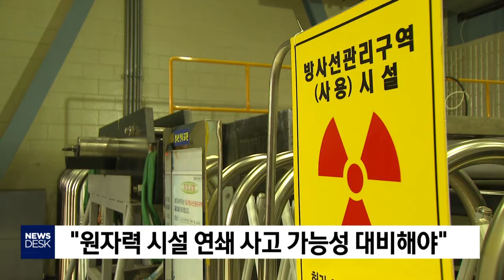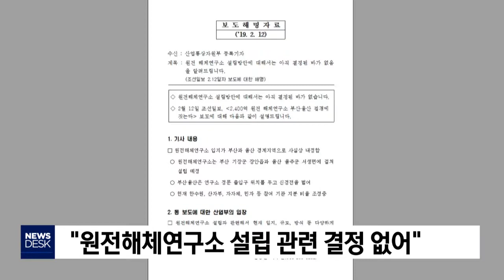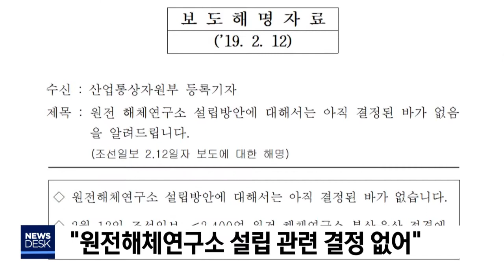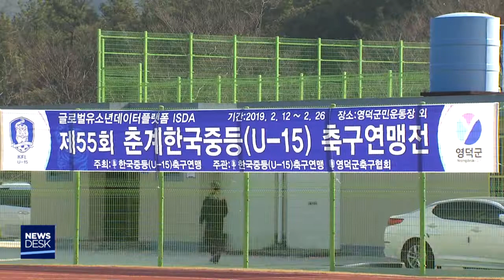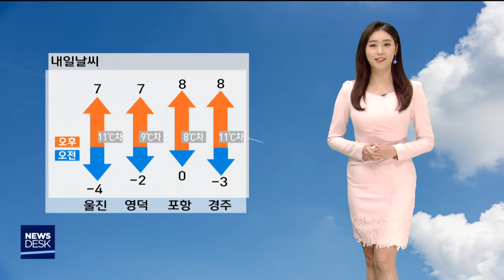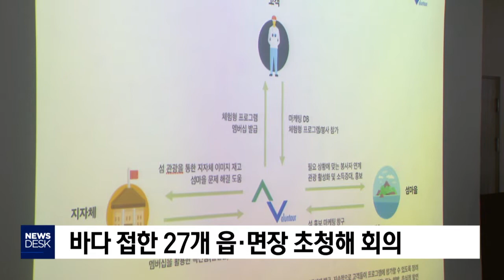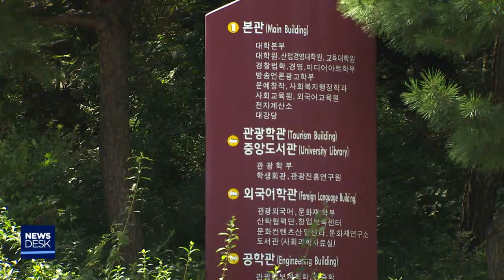2019년 02월 12일 뉴스데스크[포항MBC뉴스]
1.타이틀+예고
2.동해안 발전 직접 챙긴다더니-이규설
3.정의당, "국회가 포스코 산재은폐 진상 규명하라"
4.경북 표준지 공시지가 작년보다 6.84%↑
5.지진 활발해지나‥원자력시설 안전대책 시급-장미쁨
6."경주시·의회 지진 대비 원전대책 세워야"
7.원전해체연구소 설립 관련 결정 없어
8.축구대회 공동 개최로 상생 효과-한기민
9.매장문화재 보존유적 토지 정부 매입
10.경주시의회 제239회 임시회 개회
11.풍랑주의보 속 레저보트 운항 2명에 과태료 부과
12.데스크날씨-안수진
13.번호판 훔쳐 불법 영업한 트럭기사 입건
14.어린 대게 43마리 포획 자망어선 적발
15.바다 접한 27개 읍·면장 초청해 회의
16.경주대 신입생 추가 모집